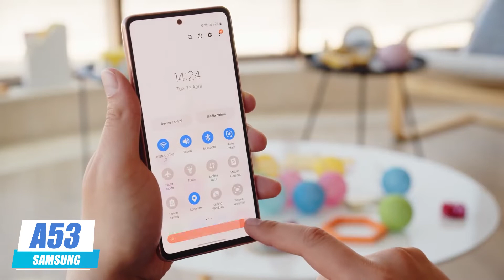دو گوشی سامسونگ که عین هم هستند||A52s vs A53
سلام
چطورید؟
رسیدیم سر وقت یه مقایسه بین دو تا گوشی که به جز پردازنده تفاوت خاصی ندارد
A52s vs A53
گوشی هایی از جنس پلاستیک و میان رده
دیگه مابقی ماجرا را ببینید
دمتون گرم
حالتون خوش